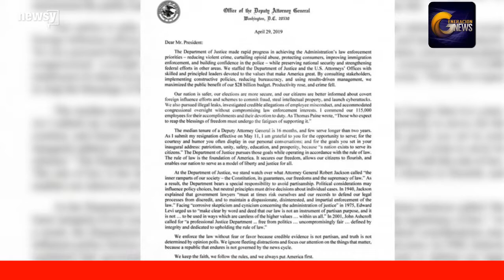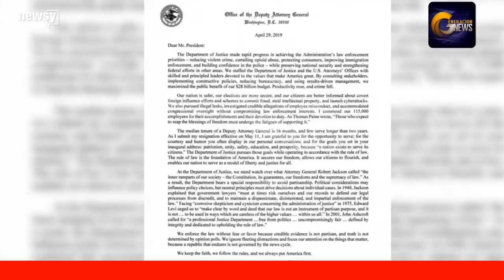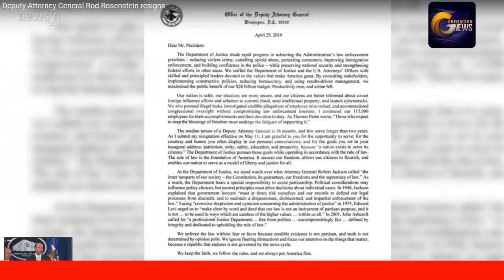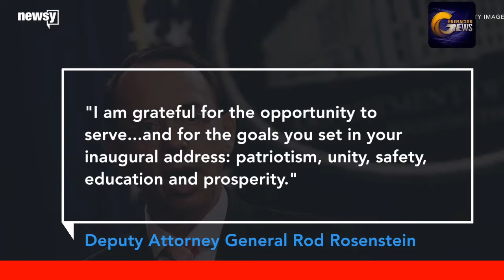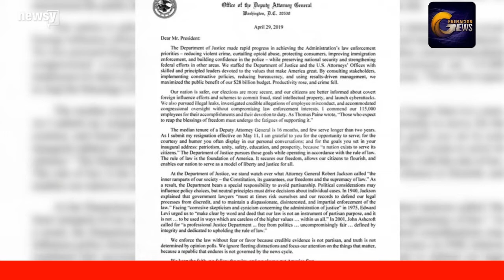Otra renuncia en el gobierno de Donald Trump